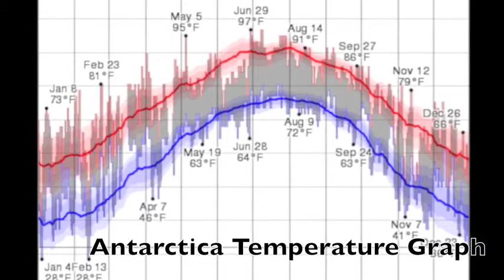Effects of Global Warming on Chinstrap and Adelie Penguins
The climate on Beauford Island in Antarctica has gotten much warmer over the past 50 years, and this interesting population changes in the Adelie and Chinstrap penguins.  The Adelie penguin population is rising, and the chinstrap penguin population is decreasing.